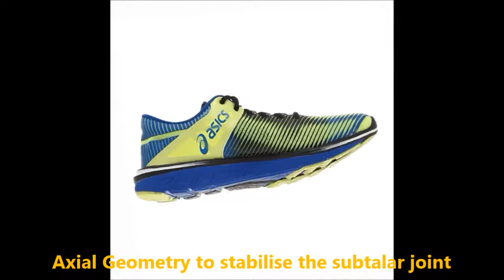Asics Super J33 3 viewed in 3D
A 3 dimensional look at the New Asics Gel Lyte 33 3 one of the simplest natural cushioned running shoes available.  This shoe is possibly the best lightweight shoe for someone starting out on the transition road to zero drop.  The shoe boasts the lightest in its class, suitable for racers at 5K right up to Marathon junkies